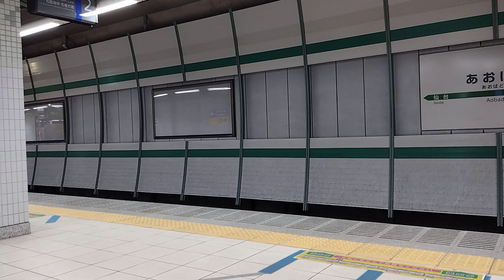【地下に響く音】仙石線あおば通駅 発車メロディー&205系3100番台 発車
JR仙石線 あおば通駅を発車する205系3100番台です。

また、低評価される際には理由を添えて頂けると今後の動画制作の参考になりますので是非、お願い致します。
なお、コメント欄のコメントにつきましては、必要だと判断している時のみ返信を行います。調べればわかりそうな質問に関しては返信をしない場合がありますのでご了承ください。